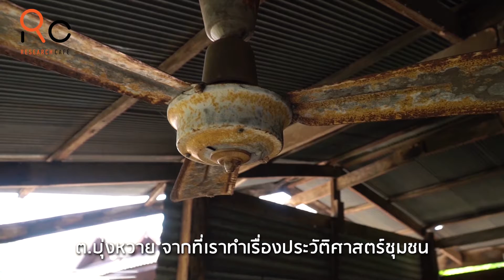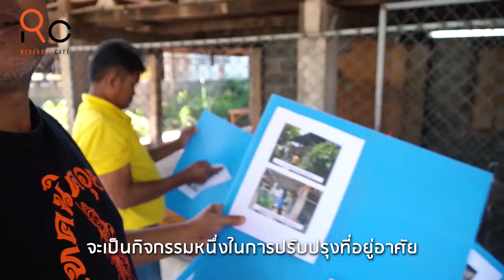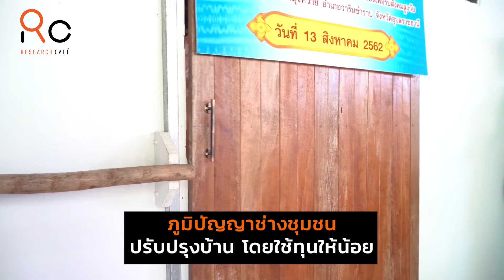"ช่างชุมชน" คุณภาพชีวิตผู้สูงอายุ สะท้อนความเข้มแข็งชุมชน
ผู้สูงอายุใน อ.วารินชำราบ ต้องเสี่ยงชีวิตจากการอาศัยในบ้านที่ทรุดโทรม เมื่อไม่มีทางเลือกพวกเขาก็ต้องจำใจอยู่อย่างเดียวดาย

แต่สังคมที่มีคุณภาพ จะไม่ปล่อยให้ผู้สูงอายุต้องอยู่โดดเดี่ยว จึงเป็นที่มาของอาสาสมัคร "ช่างชุมชน" กลุ่มช่างที่มาด้วยใจ เพื่อเปลี่ยนบ้านให้เหมาะสมต่อการอยู่อาศัยโดยใช้ทุนของชุมชน

Research Cafe
โครงการการเตรียมความพร้อมของชุมชนกึ่งเมืองเพื่อรองรับสังคมสูงวัย: กรณีศึกษาชุมชนตำบลบุ่งหวาย อำเภอวารินชำราบ จังหวัดอุบลราชธานี
สิทธิชัย ใจขาน วิทยาลัยแพทย์ศาสตร์และการสาธารณสุข มหาวิทยาลัยอุบลราชธานี
กาญจนา ทองทั่ว ผู้ประสานงาน ศูนย์ประสานงานวิจัยเพื่อท้องถิ่นชุดนักวิชาการจังหวัดอุบลราชธานี